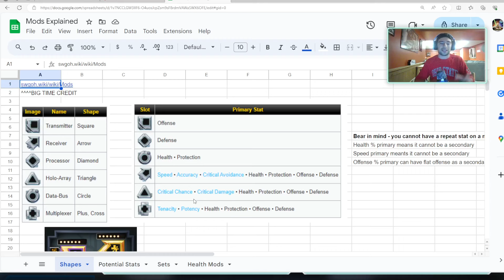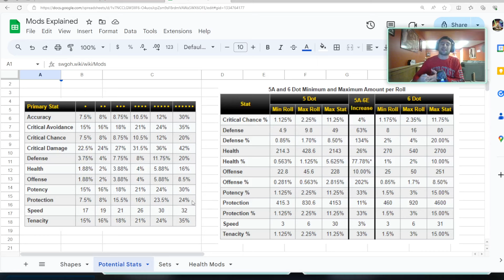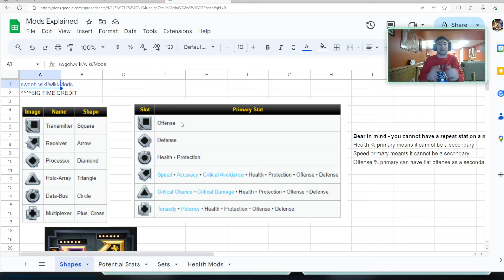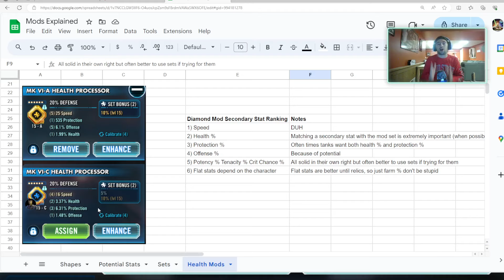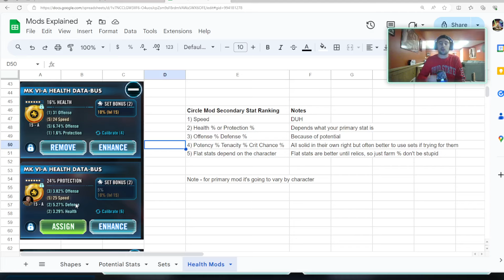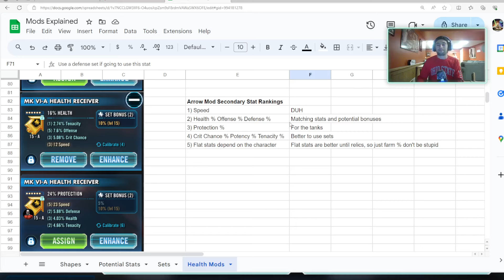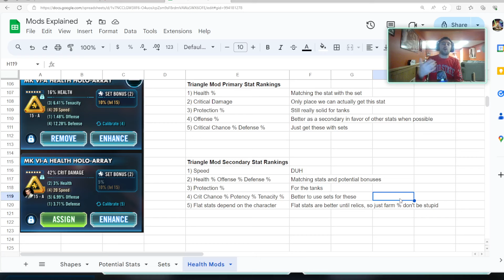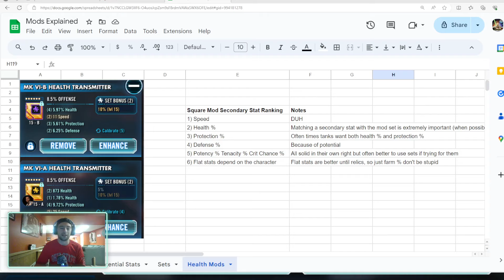How to Properly Use Health Mods - What Stats Matter the Most?